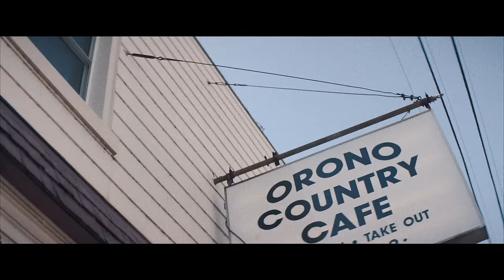Wes Mack - I Lost Count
Music video by Wes Mack performing I Lost Count. (C) 2015 Universal Music Canada Inc.